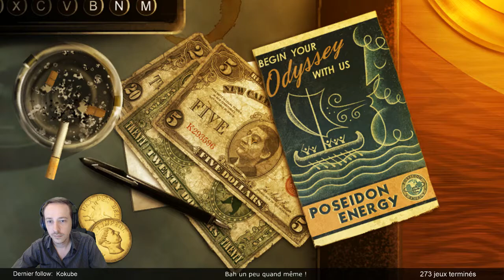Fallout: New Vegas - Fin du jeu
Un jeu fort sympathique bien qu'un peu vide quelque fois =)